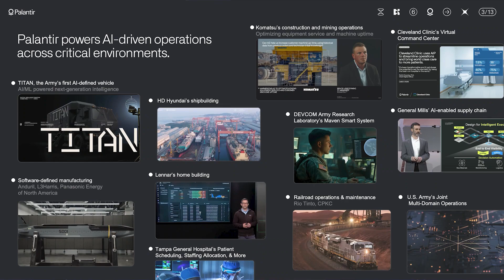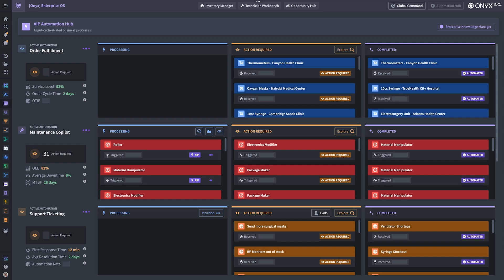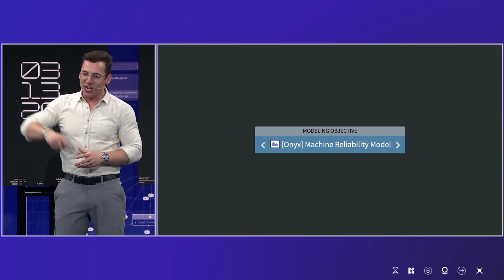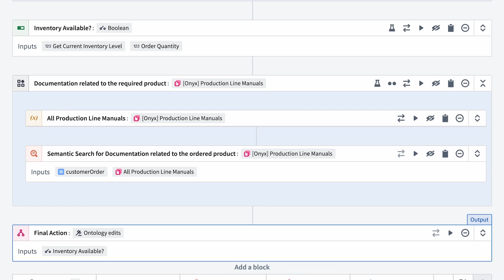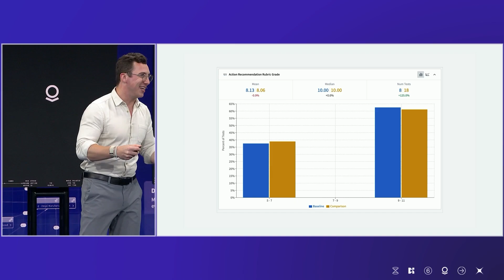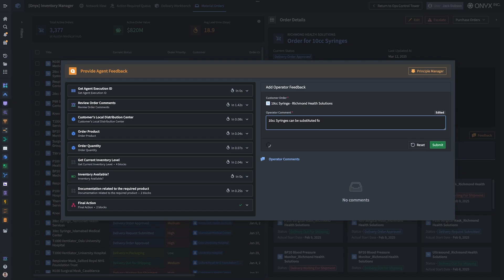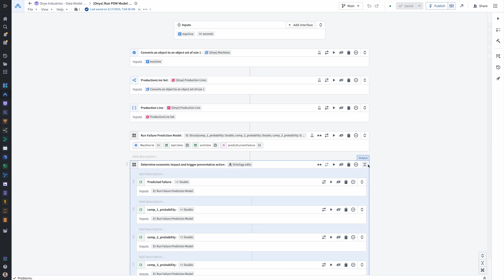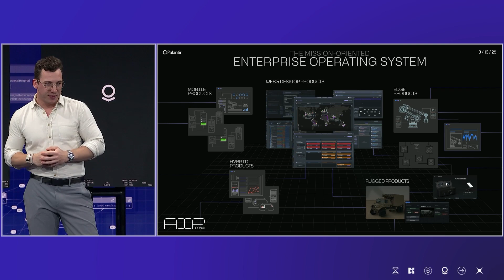Agentic Operating System for the Enterprise | Palantir’s AIP Lead Jack Dobson at AIPCon 6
Palantir’s customers operate in the most mission critical, sensitive and competitive environments - this demands more from the systems on which they build and run their operations. Delivering on this ambition requires building not just point solutions or set of use cases, but instead a connected operating system for enterprise automation.

In this AIPCon 6 keynote Palantir’s Jack Dobson showcases how AIP enables a mission-oriented operating system, powering agentic automation across core functions of the enterprise. This demo highlights how human operators are teamed with an automated AI labor operating against a shared Ontology, encompassing workflows across supply chain, manufacturing and customer service.